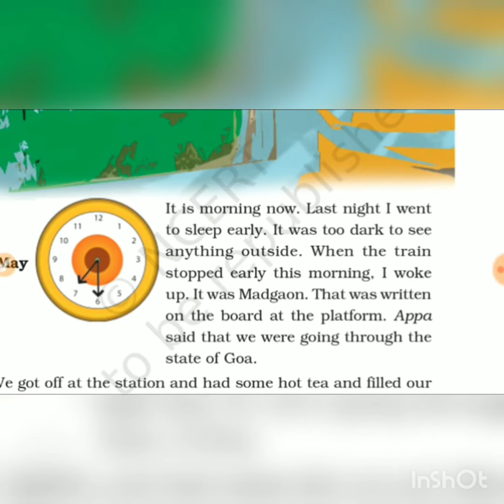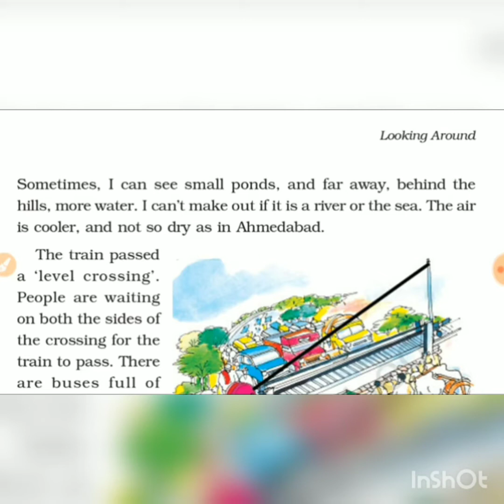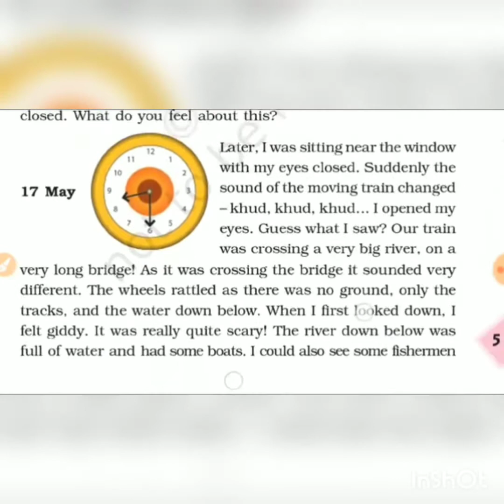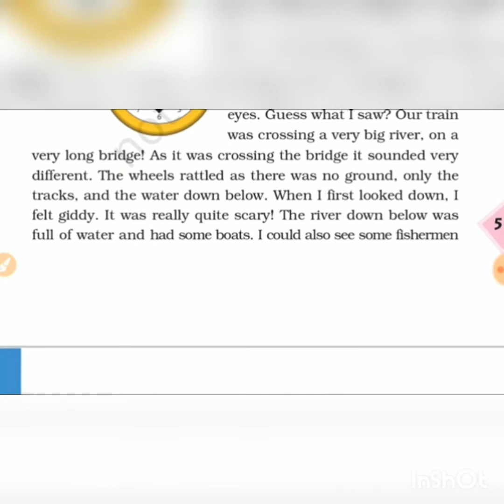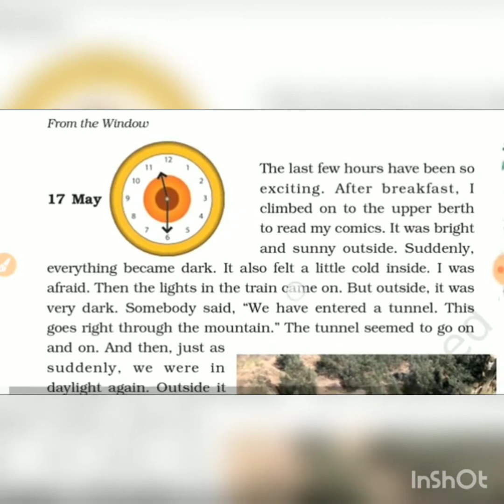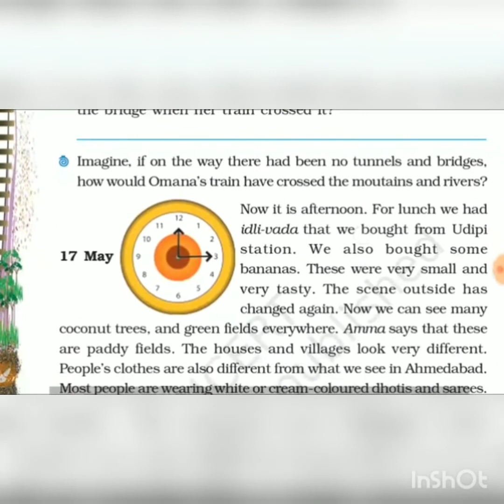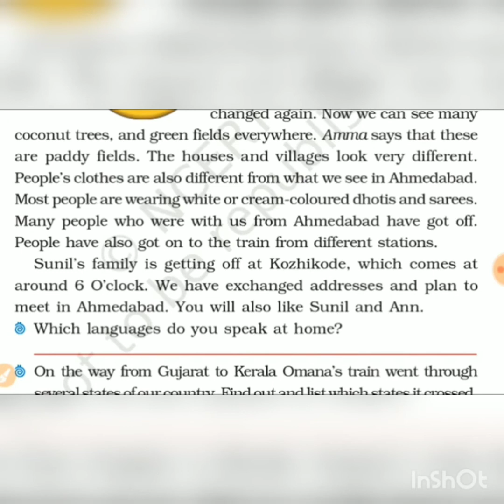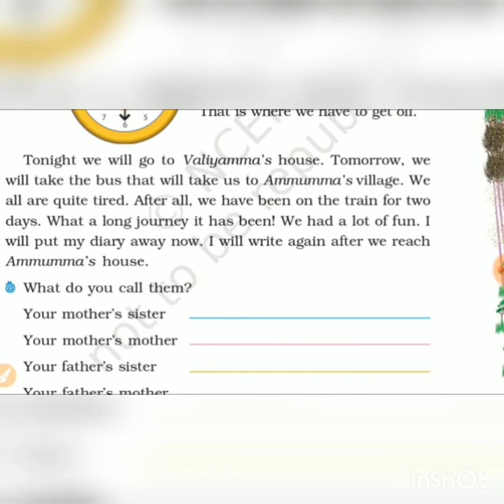Std:4 E.V.S. Ch-7 From the Window.